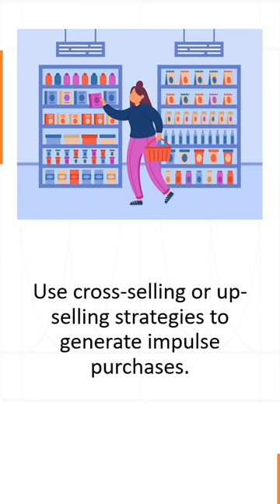How to Prevent Loss of Retail Sales with Planograms?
Sales might decrease for several reasons, including disorganized shelves, poor inventory management, and doomed display ideas. Implementing planograms will help retailers in effectively planning and executing store shelves. This aids retailers in achieving optimal product assortment, the right product selection, and accurate stock estimation for the shelves. Planogram incorporates effective inventory control, store layout design, and visually appealing displays to increase sales.